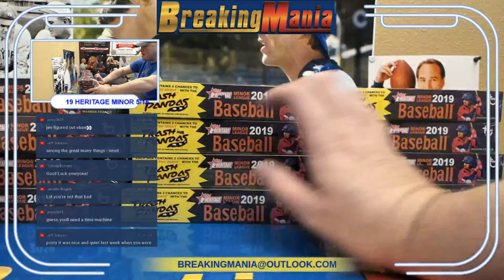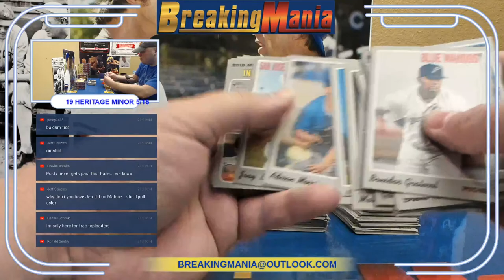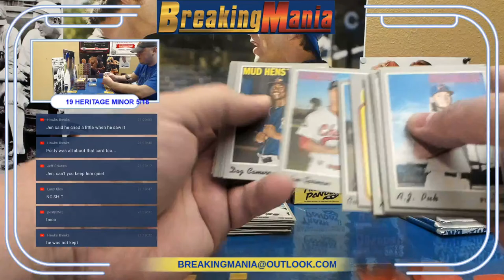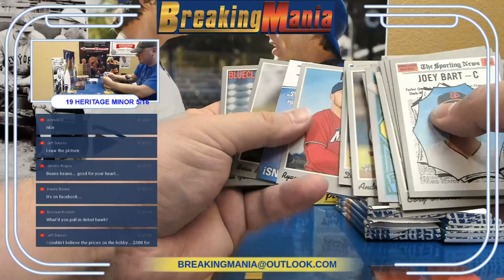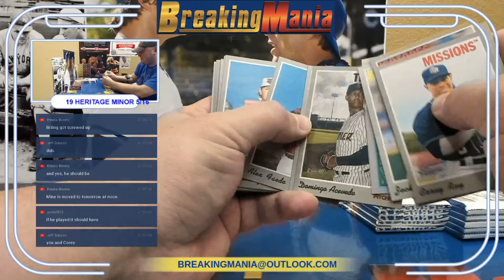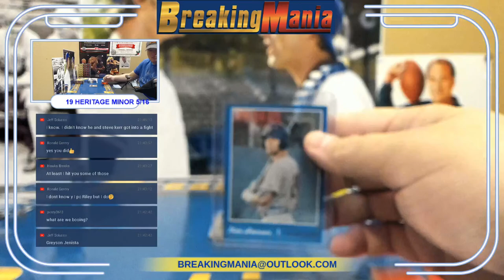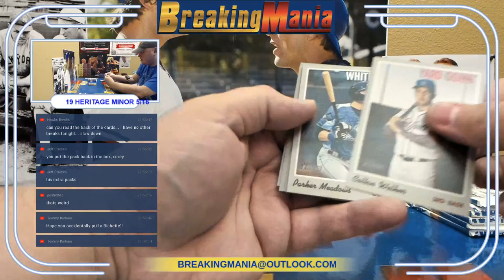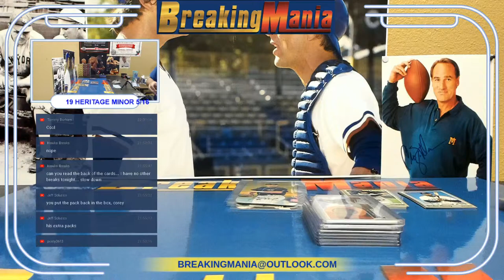2019 HERITAGE MINOR 1/2 CASE PTA